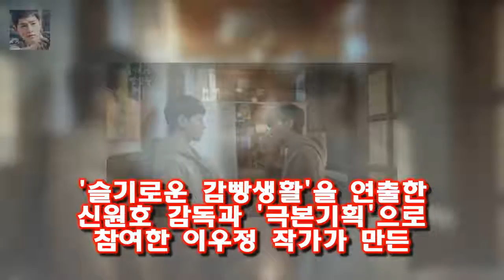슬기로운 감빵생활에서 떠오른 응칠의 기억 이 설정은 지난 6회에서 밝혀졌다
게시됨: tvN 드라마 슬기로운 감빵생활 의 2상 6방에 거주하는 죄수 중 한 명인 유한양(aka 해롱이)은 동성애자다
이 설정은 지난 6회에서 밝혀졌다
계속 접견을 오는 애인을 날 꼰질렀다며 거부하던 한양은 문래동 카이스트 덕분에 감기약을 다량으로 복용한 후 제정신을 차리고 애인을 만났다
그의 애인은 남자였다
이어 7회에서는 한양과 그의 연인 지원의 과거가 소개됐다

이유애린은 동덕여대 모델과 출신으로 2007년부터 패션모델로 서울컬렉션 등의 런웨이에 섰다 이정진 열애 이유애린 누구? 슈퍼카 소유한 금수저 :
이정진과 열애 이유애린 누구? 父 대형 로펌 대표설은...  이유애린은 2010년 걸그룹 나인뮤지스로 데뷔해 지난해 6월 전 소속사와 계약이 만료되며 팀을 탈퇴했다:
이날 최제우는 MC 차태현이 왜 2018년에 예능에 출연할 생각을 했냐며 묻자 작년에 명리학을 공부했었다 라스 최제우 복귀 시기도 내다본 명리학 마스터- 스타뉴스 :
무한도전 노홍철- 사람중심의 착한 사기꾼?  하하가 갑자기 밖을 가리키면서 말하자  노홍철은 대번에  오른쪽 생머리 ? 라고 반색을 합니다 :